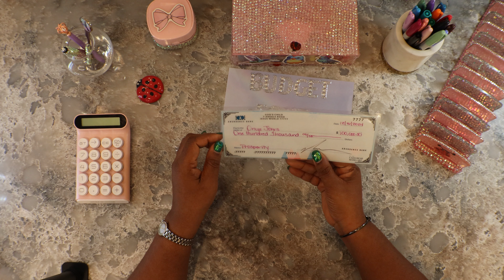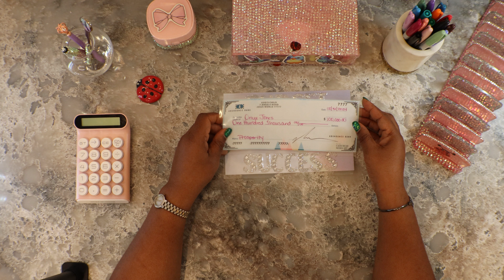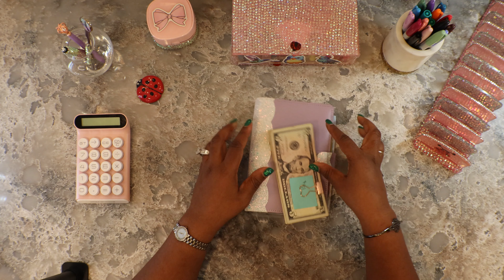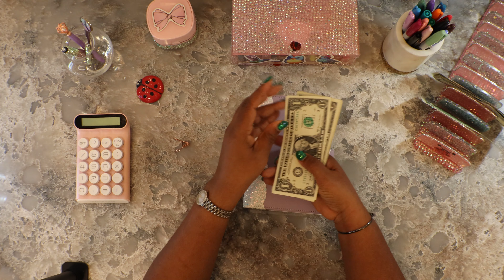Spreading a little Abundance on Saturday Collab Day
Hi Everyone,

Don't miss out on all the freebies from some great collaborations. Let's support one another as we grow our channels.

Download our freebies:
 Budget Four Success Freebie